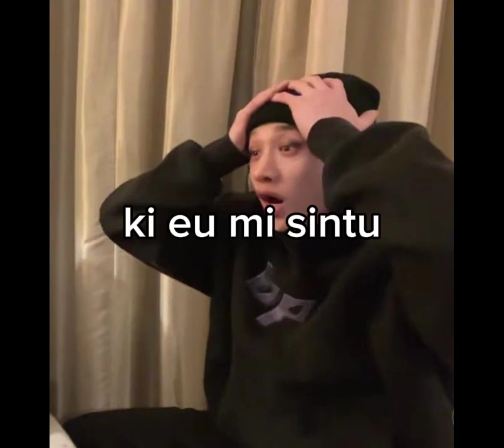Marginal Du meu genro...